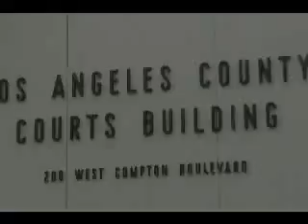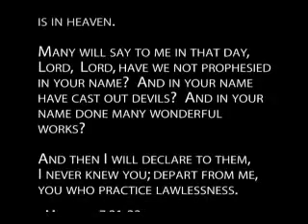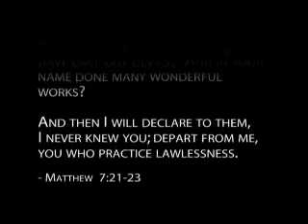Witness - Crisis Duce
Ray Comfort witnesses to 4 gang members outside of Los Angeles County Courthouse.